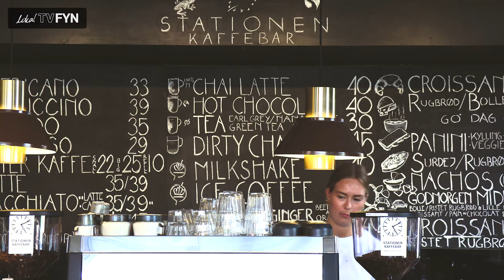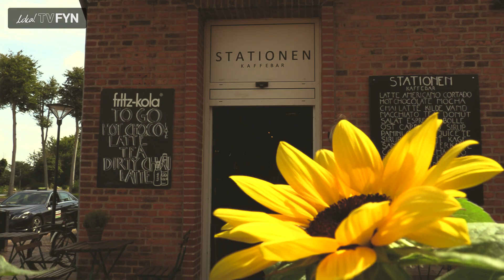Morgenkaffe med FilmHulen - EP1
Vi inviterer til MorgenKaffe med FilmHulen, hvor vi gennemgår spændende emner og nyheder indenfor filmens verden.
Dagens store fokus er biografernes udfordring i denne tid - det at tage i biografen bør jo være en oplevelse!
Et interview med Timo Dziallas om hans nye dokumentarfilm "YLAJALI Dokumentaren"